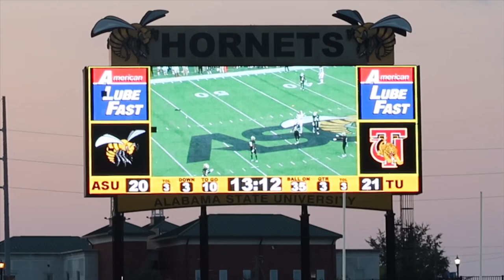Labor Day Classic Vlog| Alabama State University vs. Tuskegee Game| HBCU College Vlog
In today’s video I’m going to be bringing you along through my experience of going to The Labor Day Classic Game. Labor Day classic is a game help over Labor Day weekend when we also play Tuskegee University which is another HBCU in AL. This is the first home game I have attended at Alabama State University. This game was so lit I had a lot of fun and met some new people. I am so excited for the videos I have to come and keep an eye out for my Birthday Vlog which is coming soon.

Ori X’s Channel

Song Credits
Black Girl Magic- Che Lingo
“Problem” Trap Type Beat

Instagram somelaninsimya
Twitter SoMelaninSiMya